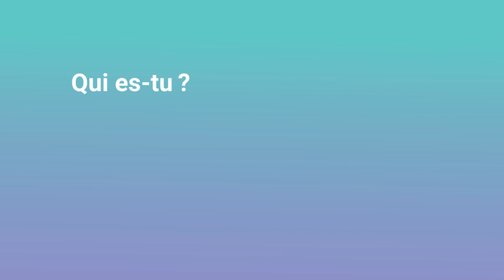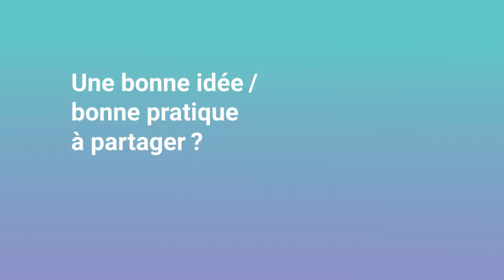Confinement Intime ep.50: Christine Deschamps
Christine Deschamps est illustratrice de jeux de société depuis une dizaine d'années avec parmi ses créations Deus, When I Dream, Yggdrasil Chronicles, récemment et Dragomino bientôt !

Elle nous parle du dernier jeu vidéo à la mode en ce moment, d'organisation et de bienveillance !